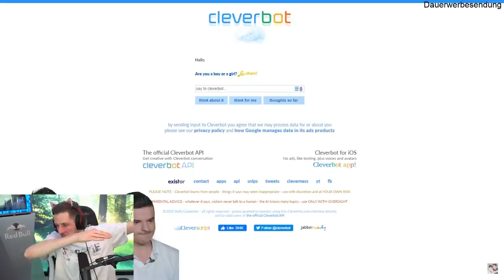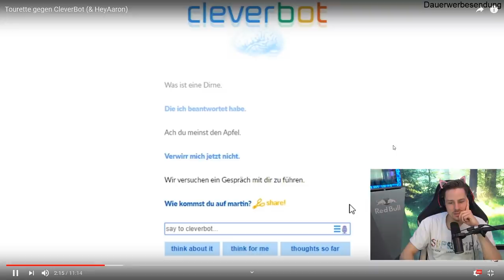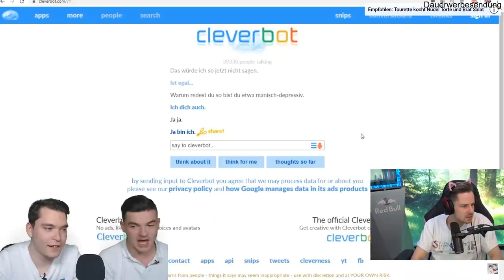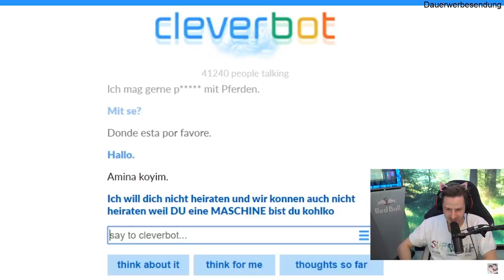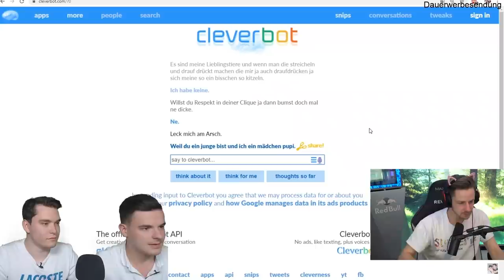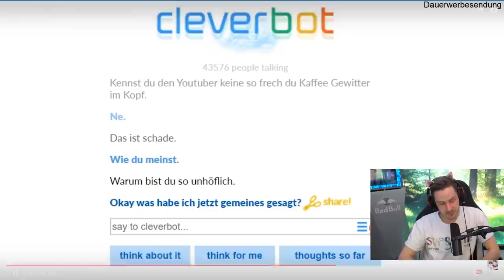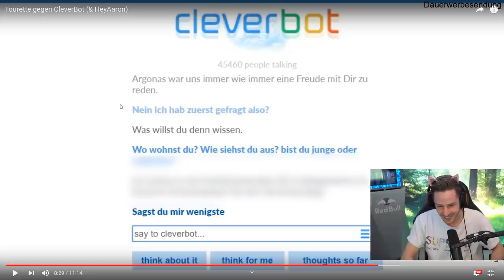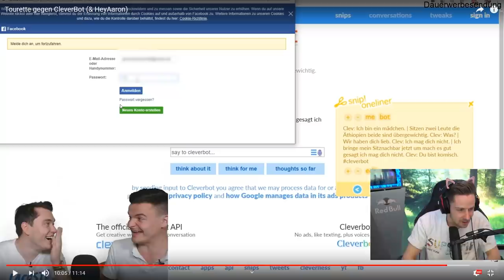TIM wird selbst von CLEVER Bot gehasst😂